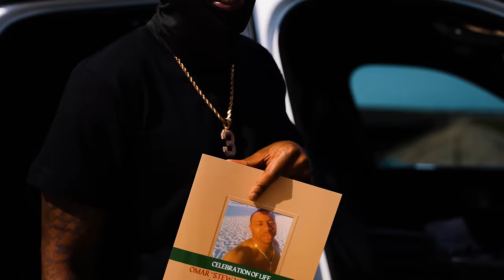Montrel Burley Versus 600 - Pain is Love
Official Music Video for Versus600 "Pain is Love"
Red Label
Red Label 2023
Montrel Burley
Montrel Joseph Burley